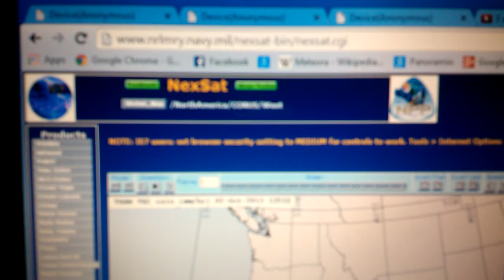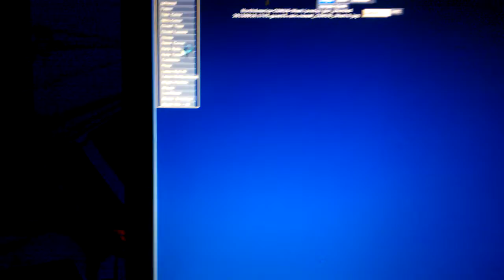Bullseye image in Satellite data. WTF?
I was tracking the various data displays of satellite images and this data file showed up. It is multiple circles. I have no idea what it represents, whether it's a normal thing or what.